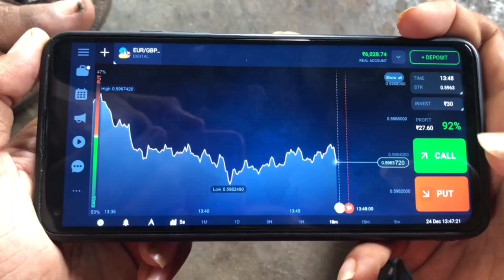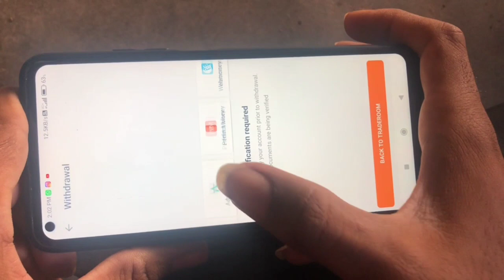સસતા સાયરો | Gujarti Rosating Video | Sanjay Gadhvi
Description

Earn on IQ OPTION. Register only through this link and get 50% bonus on deposit

સસતા સાયરો | Gujarti Rosating Video | Sanjay Gadhvi | @Desi Boy Vlogs

                     આ વિડિયો ફક્ત એક મનોરંજન માટે છે

  અને હજી મારી instagram આડી ફોલો નો કરીયો હોય તો નીચે લીંક પર ક્લિક કરો